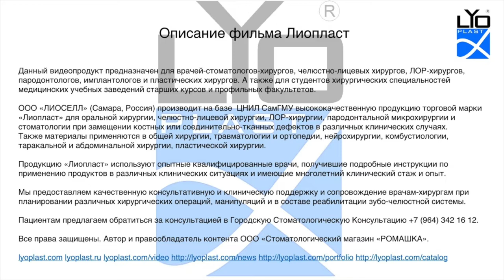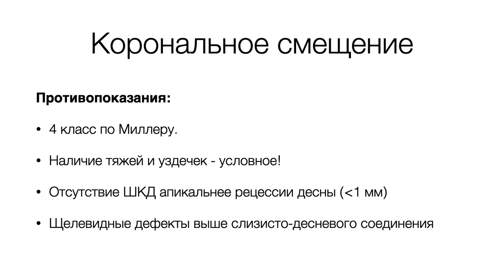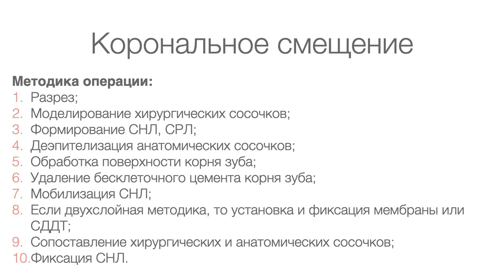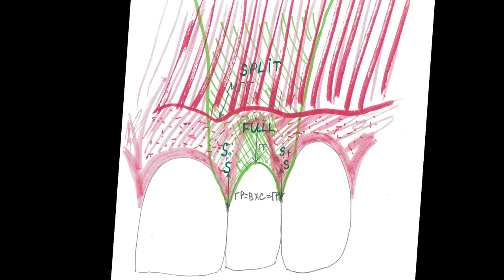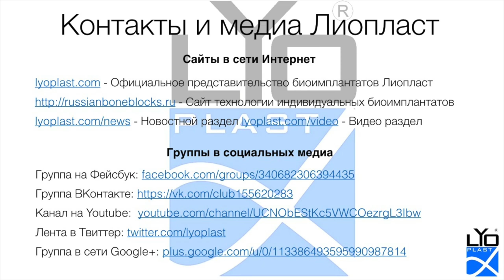Хирургическое лечение рецессии десны 1.4